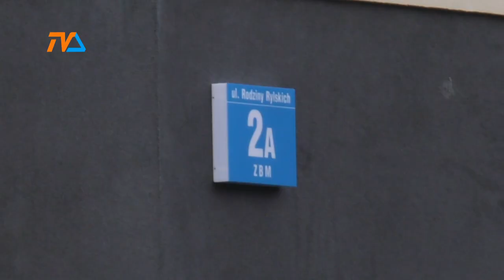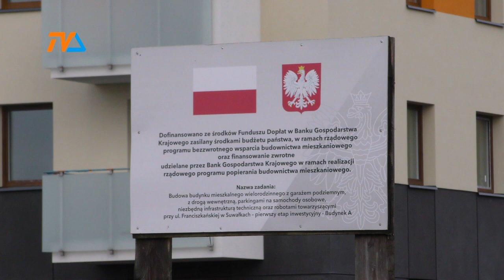Zamieszkają w styczniu |TV SUWAŁKI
53 rodziny zamieszkają niebawem w bloku przy ulicy Rodziny Rylskich w Suwałkach. Trwają procedury odbiorowe – poinformował dzisiaj suwalski ratusz i zapowiedział, że w styczniu z nowymi najemcami zostaną zawarte umowy w dobrze znanej tu formule „od najemcy do właściciela”.